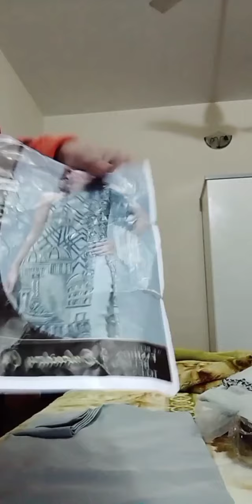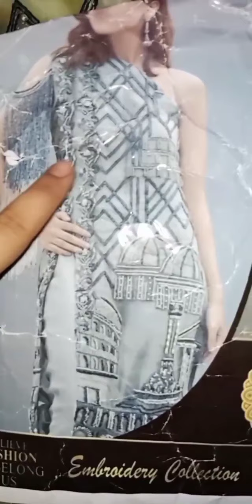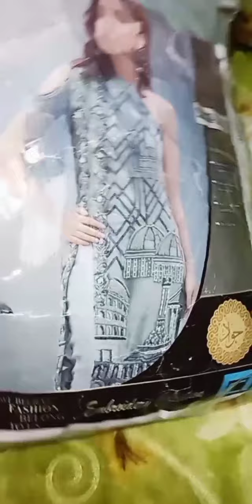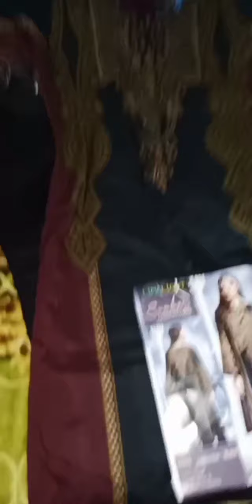online shopping dresses . online shopping honest review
hey gyzz I bought some dresses from online n they all r good or bad fake pages or real chk in my today's video... instagram